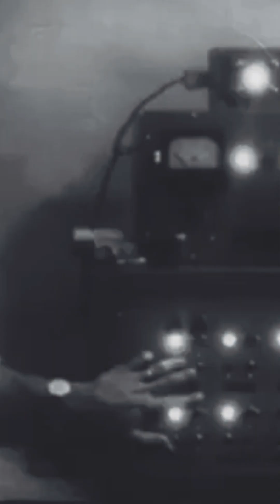The Cat That Went to Space?! Felicette’s Shocking Journey!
"Felicette, the first cat in space, made history with her incredible journey beyond Earth. Her story is out of this world!"